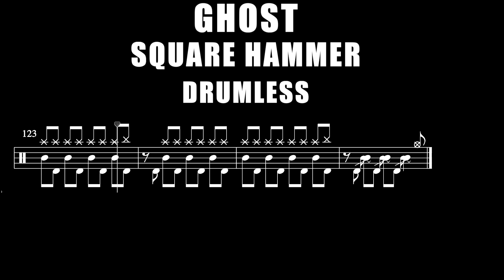Ghost - Square Hammer - Drumless (with scrolling Drum score)